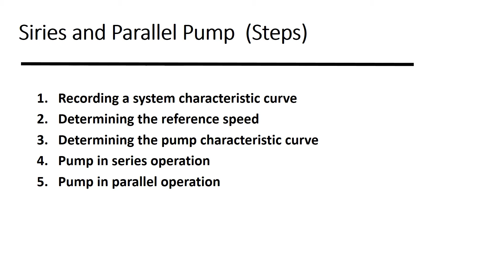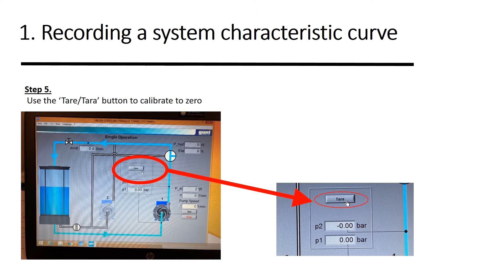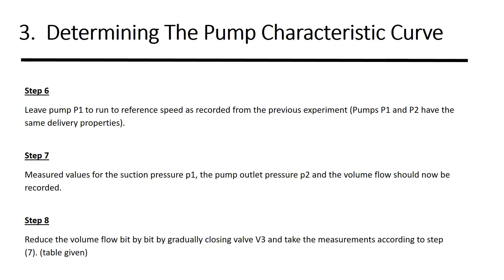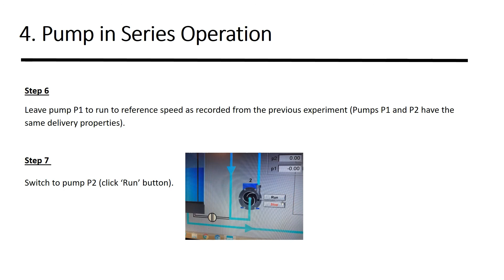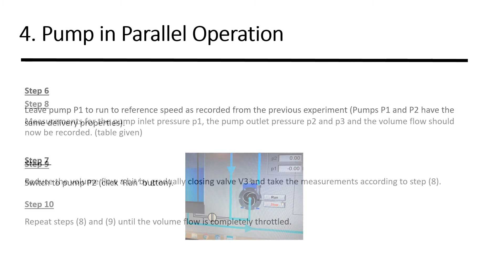BTM 2234: Siries n Parallel Pump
This video was created to assist students on how to use Siries and Parallel Pump Apparatus. This video  for BTM 2234, Fluid Power Technology , BTV Program, FTKA in Universiti Malaysia Pahang.